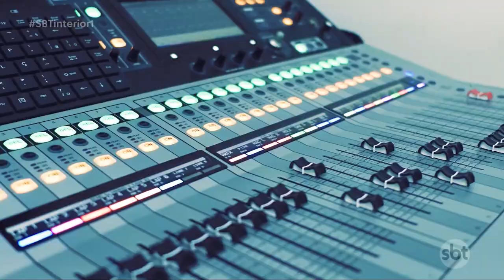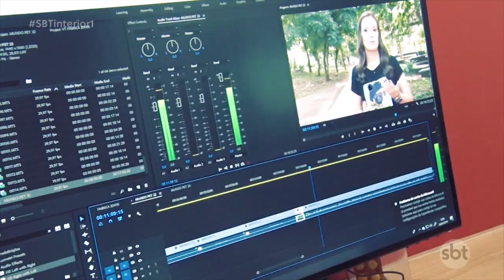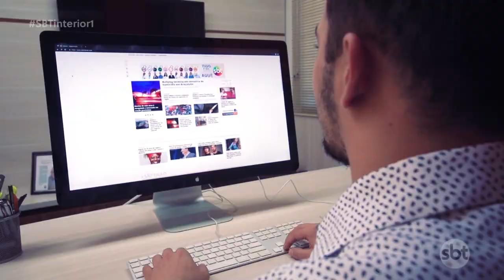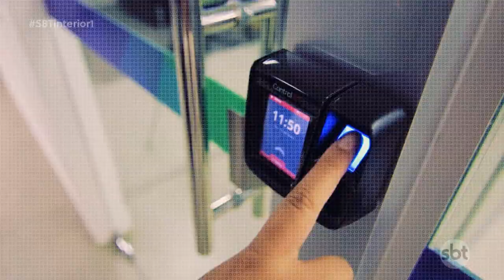Sede do SBT em Rio Preto é inaugurada com noite de comemorações